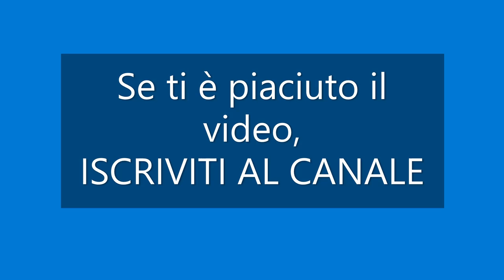Cristian Ruggieri suona TARANTELLA CIOTA (Nicola Casale) ORGANETTO DIATONICO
Tradizionale Della Tradizione Lucana arrangiata ed eseguita con CON ORGANETTO DELLA NOCE 4 BASSI dal M° CRISTIAN RUGGIERI.